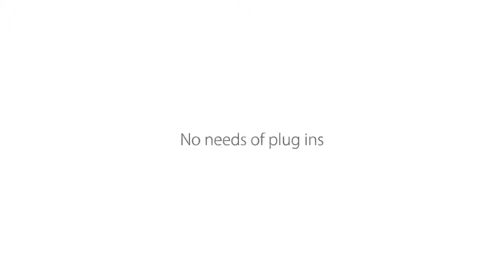Projeto After Effects Exclusivo 2369 [Shine Video]